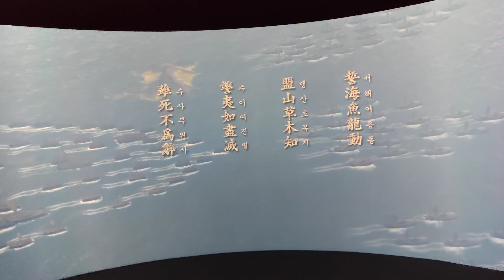Battles of Hansando and Myeongnyang_interactive video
Recorded in the museum dedicated to the greatest Admiral Yi Sun-sin in Seoul, Korea